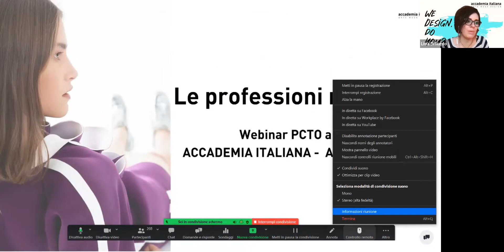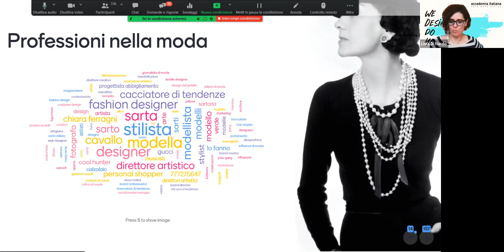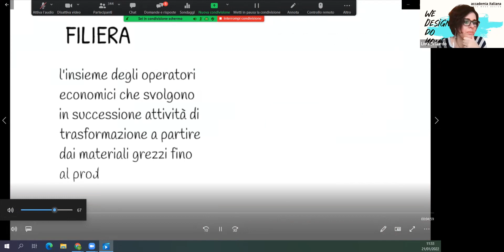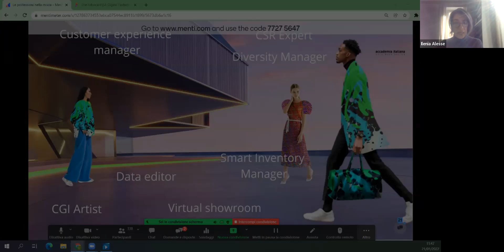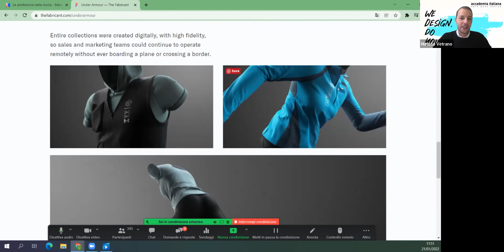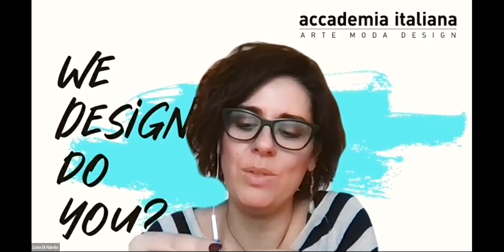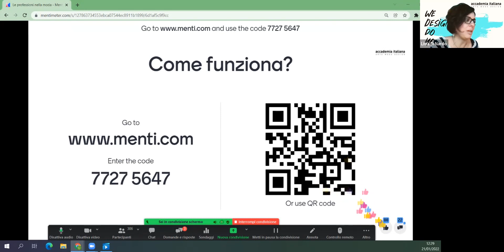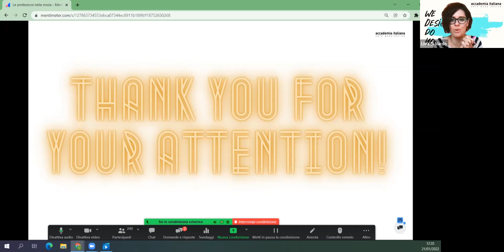Le professioni nella moda - PCTO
Il primo video del percorso PCTO di Accademia Italiana per le scuole secondarie di secondo grado che approfondisce le professioni nel design